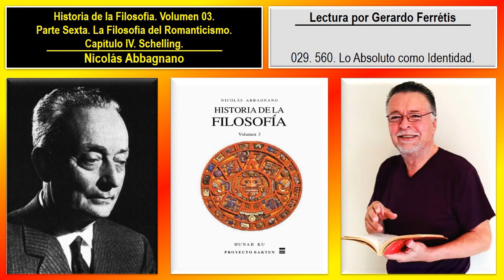Historia de la Filosofía. Volumen 03. 029. 560. Schelling. Lo Absoluto como Identidad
Historia de la Filosofía. Nicolás Abbagnano. Volumen 03. 029. Parte Sexta. La Filosofía del Romanticismo. Capítulo IV. Schelling. 560. Lo Absoluto como Identidad.